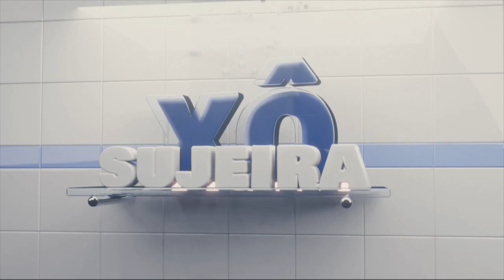Xô Sujeira - Tarobá Cidade - 06/07/2023